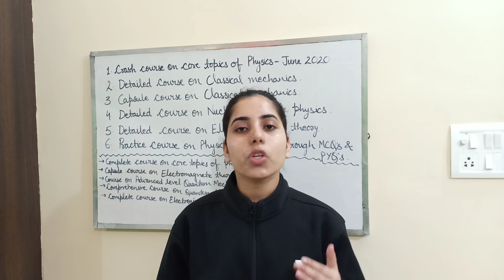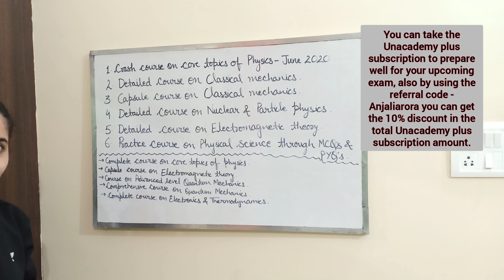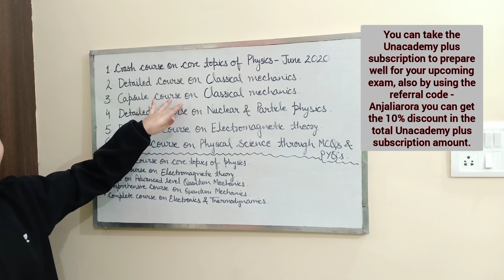Do The Best Preparation in 3 Months For Upcoming CSIR NET PHYSICS EXAM